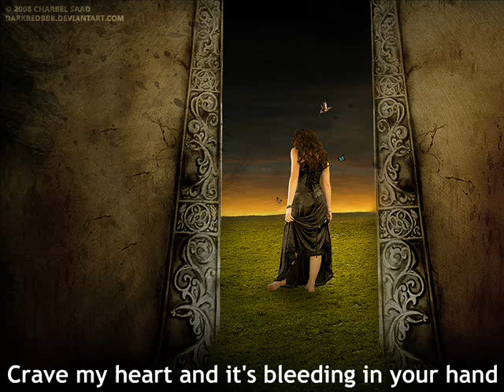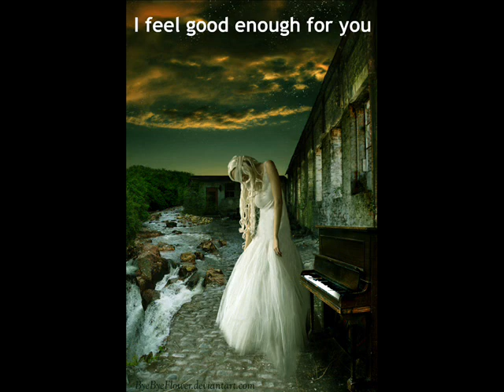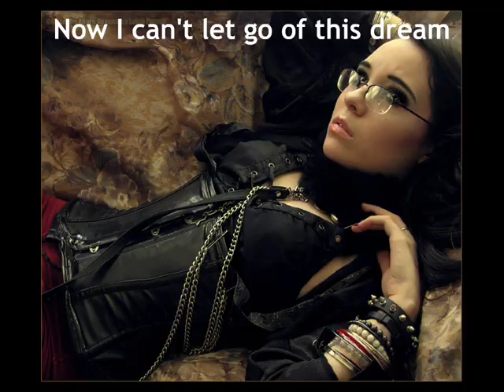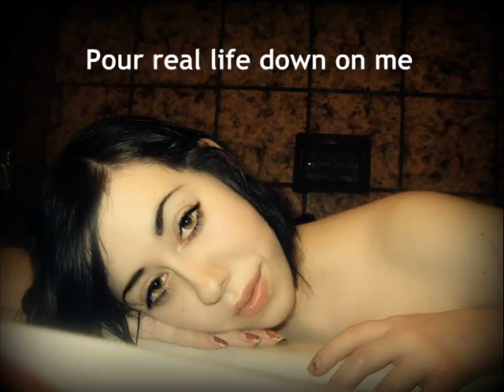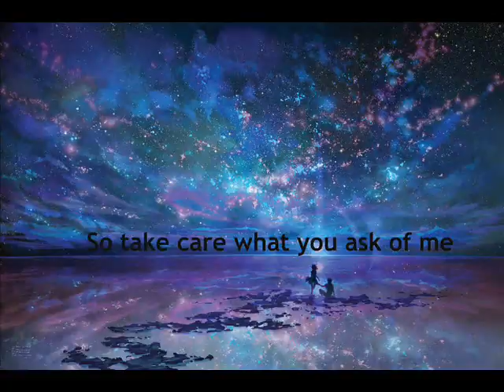Good Enough - Evanescence (w/ Lyrics)